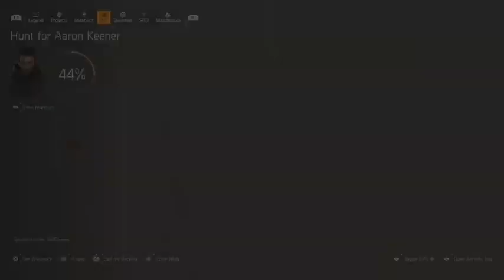Online Adventures of The Division 2 Ep2